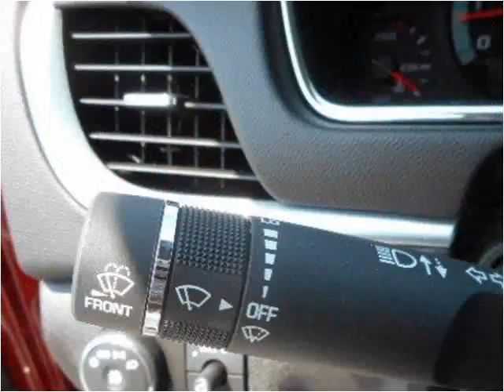2015 Chevrolet Traverse Used Cars Tullahoma -- Winchester TN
This 2015 Chevrolet Traverse is available from Russell Barnett Automotive Family.